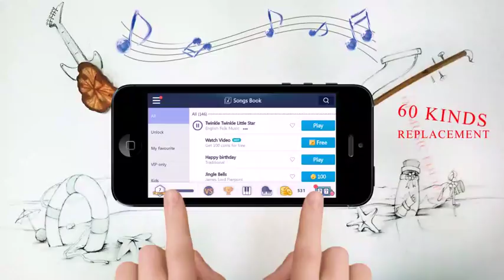Piano King - Fun and exciting piano simulation game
Play and enjoy piano without any experience,  be a pianist.

"Pianist - Piano King" is a piano game for you to play with your friends and challenge with the world's players every day.
Also it's a virtual piano for learning piano and enjoy the piano piece.

Main Feature:
Rich Piano Tracks
* There are 146 piano music, including nursery rhymes, Christmas songs, classical.
* Level unlocked songs and instruments
* Add to My Favourite
* Quickly to play by searching
* Upgrade to VIP unlock all the songs and without ad.

Daily Challenge
* Challenge a song with the world's players every day.
* If you are in the top 10 of the leaderboard, you will receive coins.

Piano Battle
* Consuming 20 coins every player every game, who win will get all the coins.
* Chatting with the players

Free Piano
* A purely virtual piano for you playing freely.
* Single Mode, Double Bond Pattern, Versus Mode
* Recording your work

Instruments
* In addition to the piano, it will sound other instruments, such as Celesta, Glockenspiel, Accordian, Harmonica, Guitar, Timpani, Trumpet, and so on.